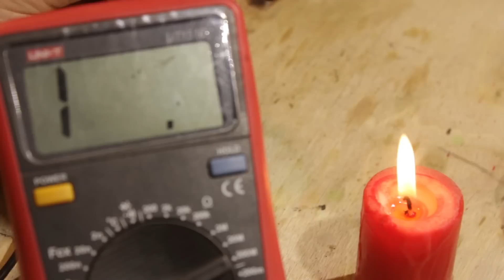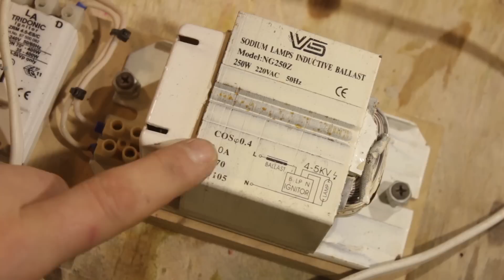🔥 НИЗКОТЕМПЕРАТУРНАЯ ПЛАЗМА. Огонь проводит электрический ток?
Проведем немного экспериментов с низкотемпературной плазмой!  Может ли огонь проводить электрический ток?